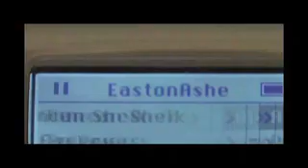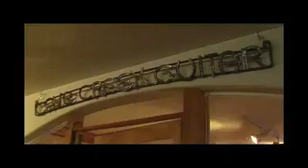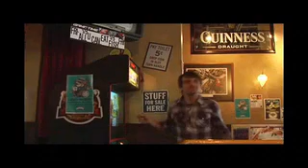EastonAshe- "Sheep Dog"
EastonAshe's first concept music video shot in HD.

Co-Directed By: Tony Caporale, Brian Wright, and Dave Stone

Starring: RARKER and Ashley Chavez